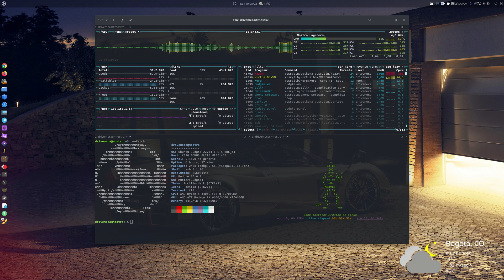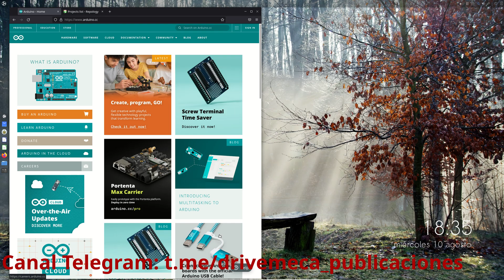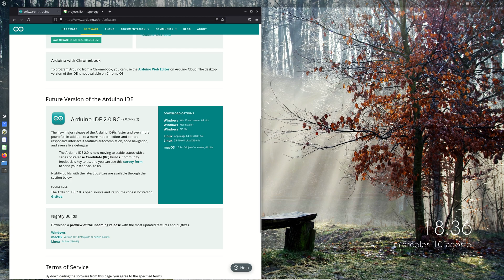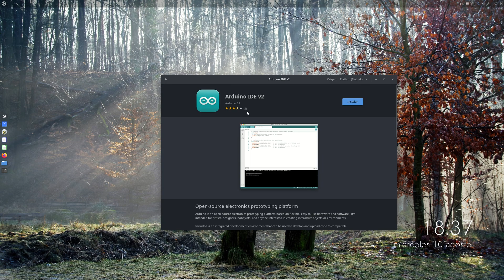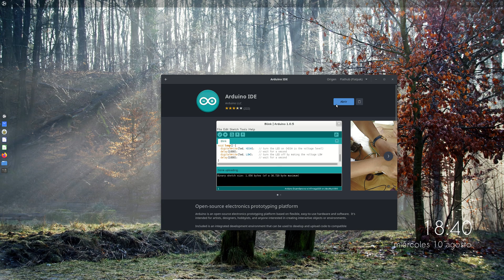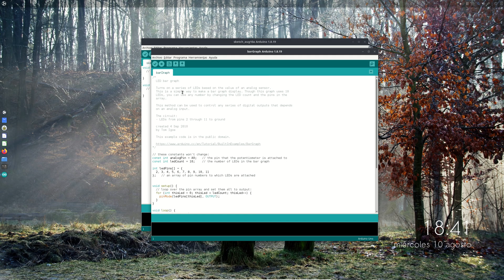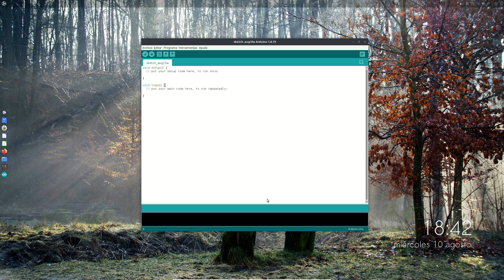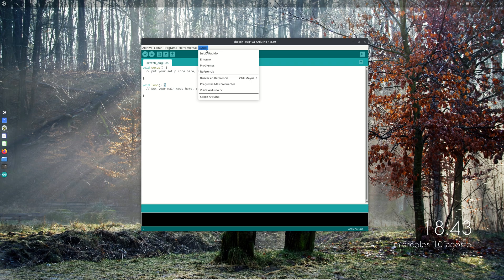Diferentes formas FÁCILES de instalar Arduino IDE en Linux